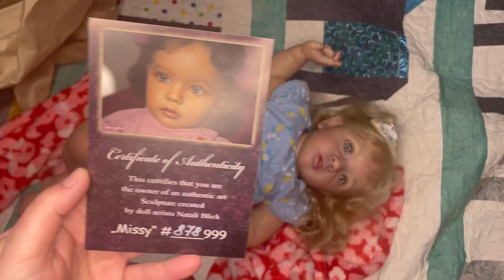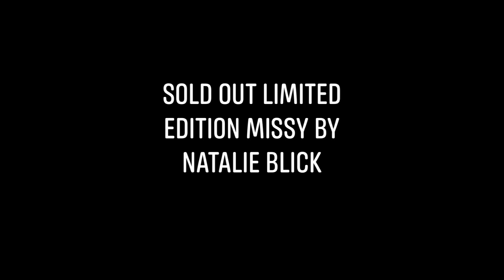Big baby!!! Reborn box opening ♥️